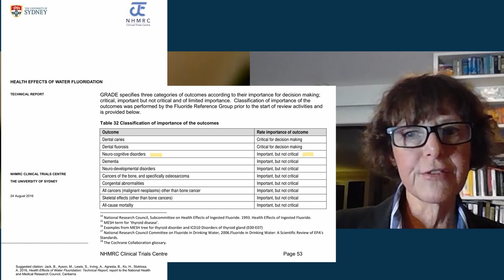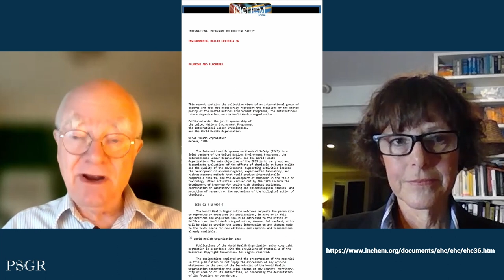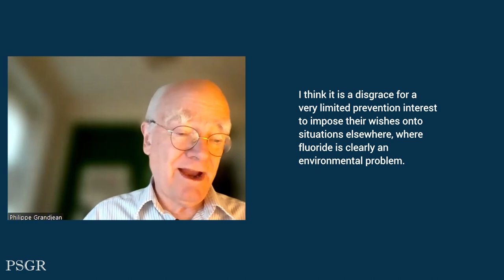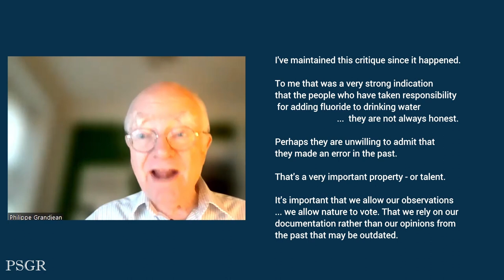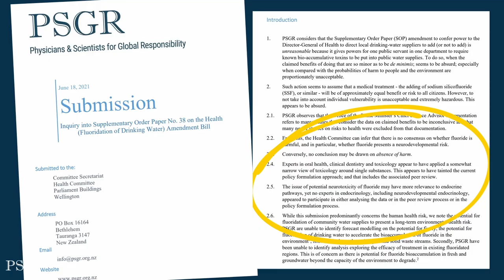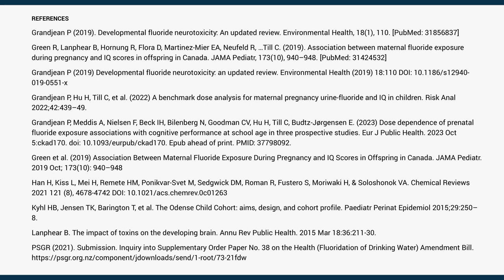Over-represented? Dental & oral health experts on committees researching fluoridated drinking water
This short excerpt from a longer interview with Professor Philippe Grandjean concerns experiences where WHO, Australia and New Zealand expert committees seem to reflect a bias (or weighting) of dental and oral health expertise on committees considering fluoridation and drinking water. This may lead to outdated viewpoints and decisions, and result in a failure to protect health.

PSGR NOTES – public law:

Nation states depend on timely and relevant information to make policy decisions and enact new laws. The World Health Organization (WHO), and national regulatory bodies are entrusted with reviewing scientific information and making judgements on human and environmental health risk relating to toxic chemicals. Other scientific organisations, such as Royal Societies may also inform this process. This information underpins national policy and is used to permit exposures.

For information provided by the WHO and domestic actors to be trustworthy and appropriate for use in policy and lawmaking, the processes and guidelines should reflect principles or norms of public law.  Fairness is a guiding principle of public law.

This is important because the rule of law is a concept that seeks to reconcile organised state power against personal autonomy and liberty. It is a fundamental requirement of civil society, and is in place to prevent arbitrary decision-making and injustice.

When civil servants are charged with protecting public health, they must do so. We expect civil servants to be fair and impartial, and to act with integrity. To be trustworthy.

As such, citizens and elected members would expect that the WHO and that regulators would not be biased and would not inappropriately weigh relevant matters. While the WHO is outside local law, our agencies and regulators must be able to draw attention to deficiencies in decision-making processes at the global level.

However cultural norms and peer relationships can develop which reduce the likelihood for impartial scrutiny. Problems may arise which are not identified, such as for example, the tendency of experts in oral and dental health to be over-represented on committees who consider fluoridation of drinking water. Fluoride is not a nutrient, and the level where toxicity from exposures commence is dependent on factors including vulnerability, related exposures and developmental stage. Precaution may be required in order to protect health from conception onwards.

A failure to consider relevant issues may result in a constrained view of what is ‘safe’ and undermine public trust.

Nation states must always guard against the dominating of a policy position by particular interests i.e. abuse of power.

Committee ‘stacking’ may not only be considered an administrative error, but may result in morally repugnant or unjust laws and potential human rights abuses. For example, when citizens can elect to clean their teeth with fluoridated water, should they be required to submit to fluoride in their drinking water? Is law exposing babies to fluoridated water potentially unjust?

When domestic regulatory bodies defer to offshore institutions to legitimate decisions, it can be difficult for the public to understand what went wrong. This may also create absurdities for the judiciary, if judges themselves defer to local bodies or policy experts, where those local entities themselves have a long-term position that may reflect an outdated status quo. Perhaps where they see no other trajectory, for example, they are not provided with resources to look more broadly.

The question ‘Has something gone wrong?’ may be addressed by considering whether a risk issue is (a) appropriately represented by the expertise in the retained high-level experts and by the staff conducting an inquiry; (b) whether TOR’s grant research staff permission to adequately balance new information; (c) whether normative processes of methodological literature review has occurred (rather than the selective picking of certain studies). It is not therefore a question of policy function, but of fair and impartial process.

The production of scientific and technical information is a human endeavour. Drawing attention to new information that may contradict old positions is an important process, but if civil servants are concerned that their work may be politically troublesome, they may steer away from reviewing new information and entrench a particular political position.

Further reading: Joseph, P. (2021). Joseph on Constitutional and Administrative Law, 5th Ed.